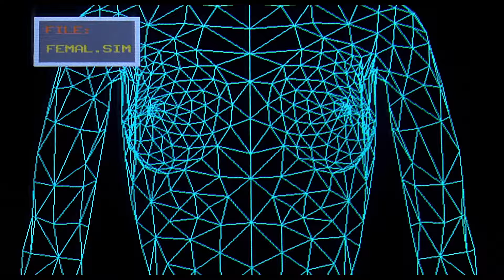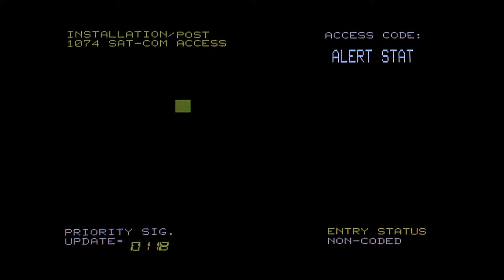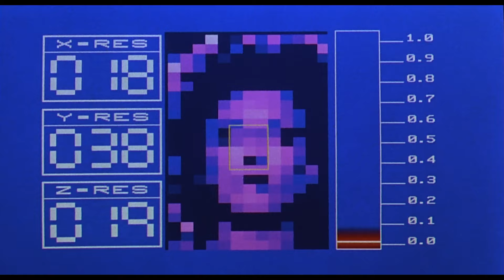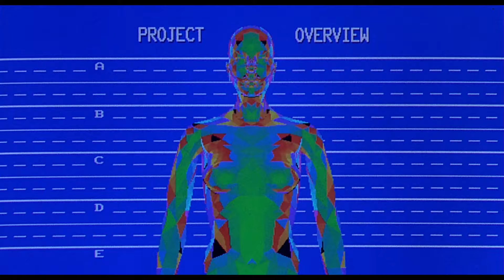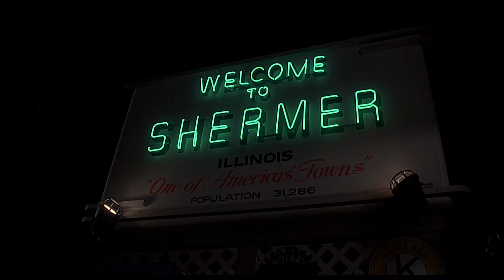Building The Perfect Woman | Weird Science | Science Fiction Station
Gary (Anthony Michael Hall) & Wyatt (Ilan Mitchell-Smith) create a virtual woman using Wyatt's computer, infusing her with everything they can conceive to make the perfect dream woman.

Weird Science (1985): With the help of their computer and a little bit of magic, two detested teenagers create a perfect woman named Lisa, who helps them gain popularity.